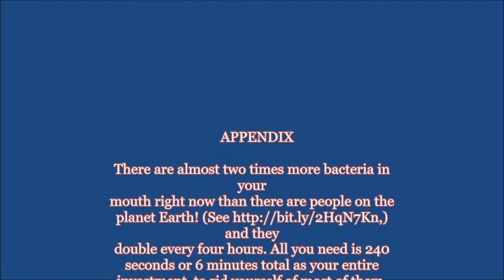How to Brush Your Mouth (Teeth and Gums, Tongue and Palate, Lips and Cheeks)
There are almost two times more bacteria in your mouth right now than there are humans on the planet Earth ! And they double every four hours. All you need is 240 seconds or 6 minutes total as your entire investment to rid yourself of most of them.  There are dozens of videos that demonstrate how to brush your teeth. However there are none that tell you how to brush your MOUTH That is why the title is How to Brush your MOUTH which is composed of not only your TEETH and GUMS but also your PALATE and TONGUE and the inside of your CHEEKS and LIPS. In this video i will show you how to brush your MOUTH and all its parts METHODICALLY. For those of you who lack the dexterity or discipline (can't be bothered attitude) I offer a second method I call the "Medley of Strokes" technique. In both techniques your input is 240 brush strokes or 80 seconds each brushing, two, preferably three times each day. The most "preferable" (efficient and effective) speed is allegro Con Brio (moderately fast with joy and vigor) I have place an appendix that dissects the technique in detail.